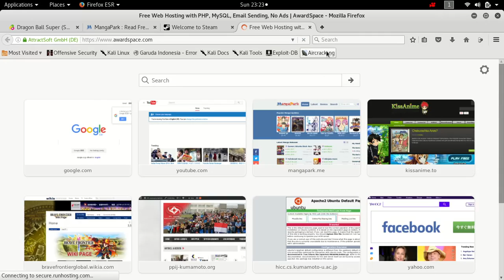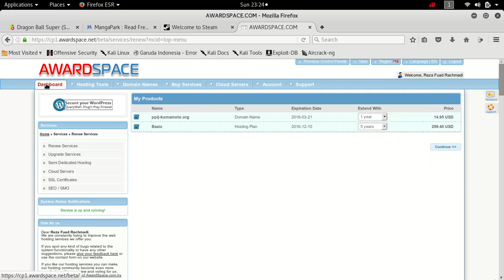9 Hosting PPIJK